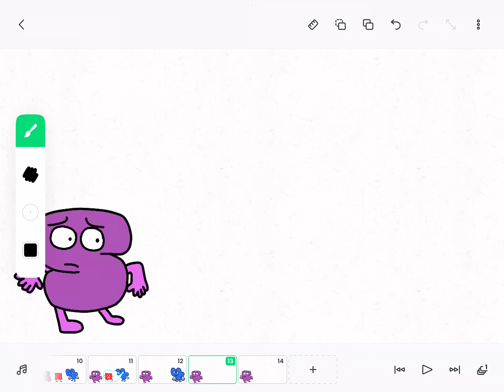BFDI: For A Prank…